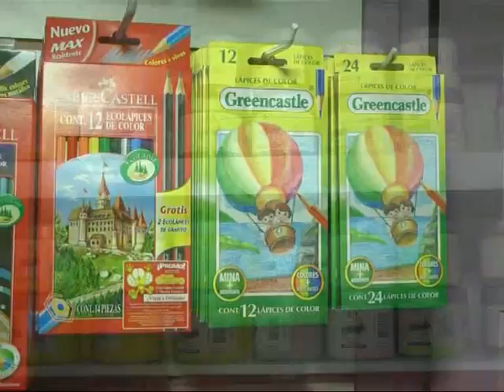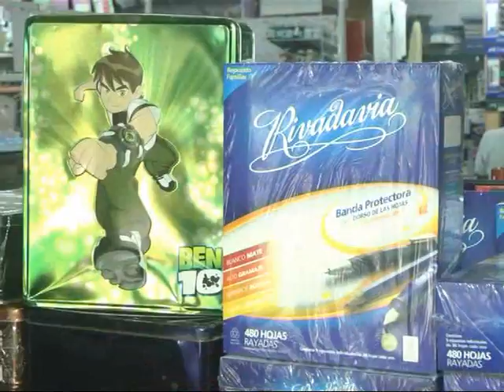Papelera Libertad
UTILES ESCOLARES . . .